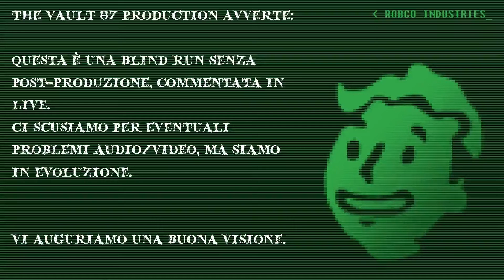Bloodborne Tutorial Boss (ITA) - Parte 1 "Chierico Bestia" [Full HD]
Bella Ragazziiiiiii
Eccola, la famigerata serie sul famigeratissimo Bloodborne :)

mi raccomando, seguiteci